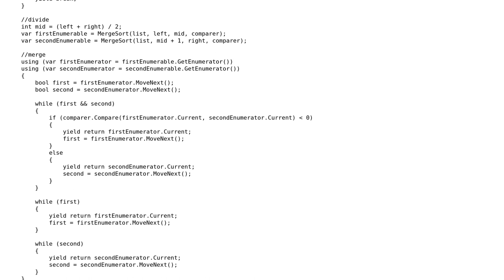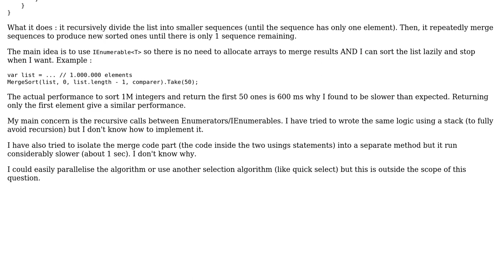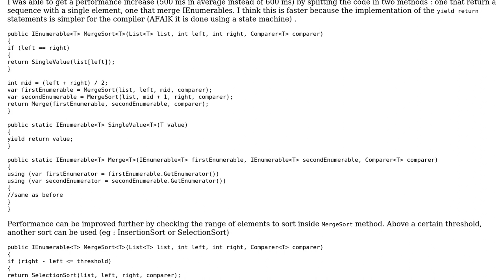Selection algorithm using merge sort and IEnumerable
With thanks & praise to God, and with thanks to the many people who have made this project possible! You are responsible for your own actions.